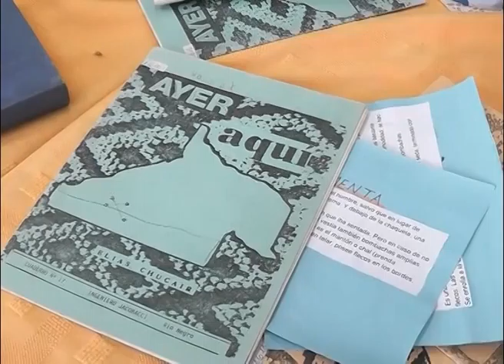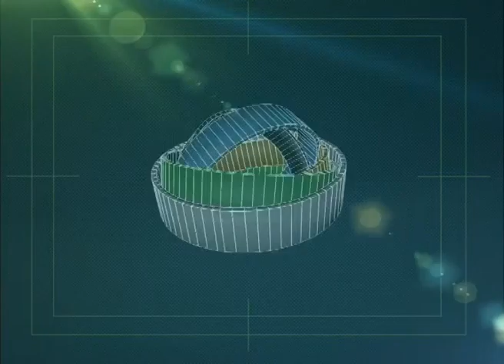JACOBACCI: JORNADA DE LECTURA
Se realizo una jornada de lectura denominada “TE INVITO A LEER CONMIGO” fueron 2 días con actividades variadas, la primera fue revalorizar las tradiciones